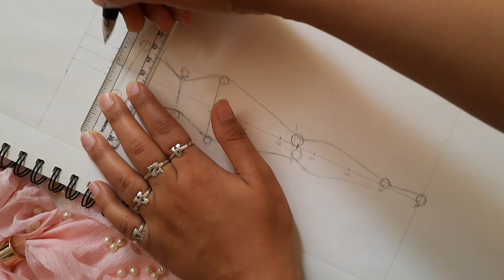How To Draw 10 Head Croqui || Walking Pose || 10 Head Fashion Figure || Fashion Croqui Drawing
Material Used :-
-cartridge sheet
-scale
-pencil
-eraser etc

- How To Draw 10 Head Croqui (For Begginers) || 10 Head Fashion Figure Using Scale || (Part 1)

In this video i have explained how to draw a Walking Pose in10 head fashion figure. Do Give it a try. Hope it will be helpful for you.

For more such videos make sure to SUBSCRIBE and press the BELL ICON .If you like the video give it a thumbs up, comment down your views. and do let me know if my work, my videos and my channel require any kind of alterations.

If you like my way of explaining please share the video with your friends. If you have any query just type it in the comment box or you can also text me on my Instagram account with same name AZAD COUTURE (you will find the link below)